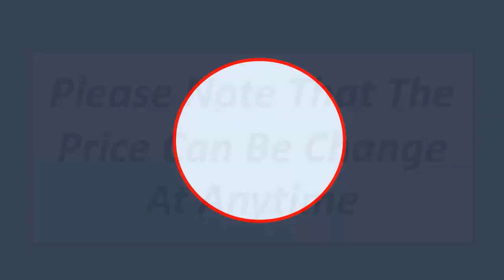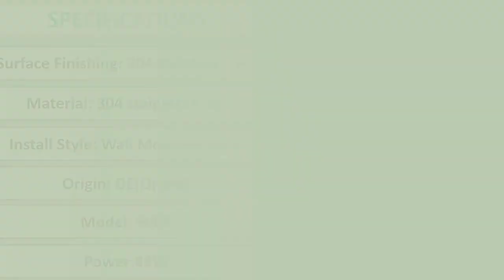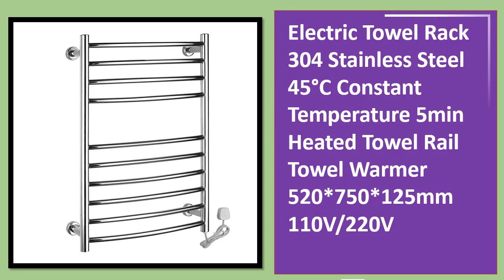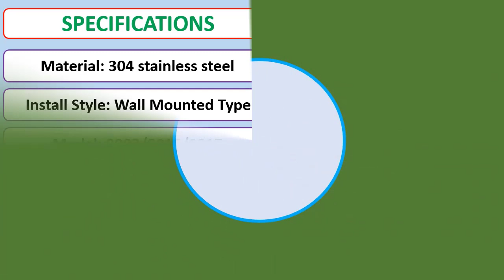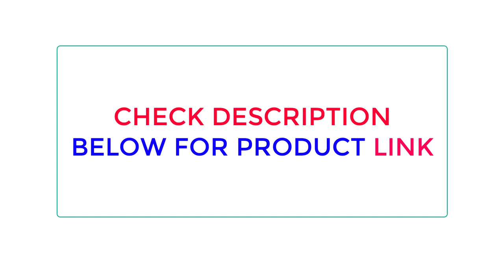Top 5 Best Electric Towel Rack In 2023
Looking for the Best Electric Towel Rack, In this video I have compiled a list of the top 5 Electric Towel Rack in the market

05.Bathroom Electric Towel Rack Temperature&Time Control Digital Display Heating Towel Rack Towel Dryer

04. Electric Towel Rack 304 Stainless Steel Temperature&Time Control Smart Heated Towel Rail Towel Warmer

03. Bathroom Acessories Electric Towel Dryer Rack 115℉-155℉，45℃-70℃ 1-24H Smart Towel Dryer Warmer Bathroom

02. Electric Towel Rack 304 Stainless Steel 45°C Constant Temperature 5min Heated Towel Rail Towel

01. Electric Towel Warmer With Plugin Timer Wall Mount, Electric Towel Rack Stainless Steel, Heated Towel Rack For Bathroom